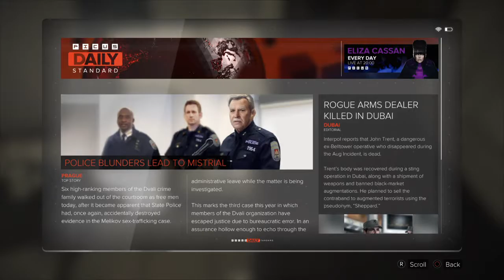Deux Ex : Mankind Divided Part 1